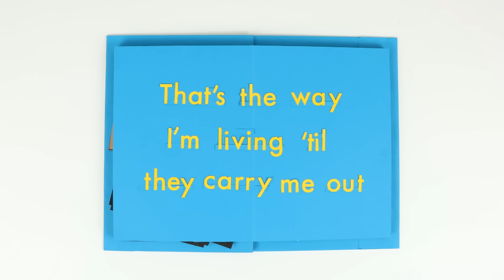Jeremy Loops - Freak (Official Video)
Taken off of my new album, Critical As Water.

Animated by
Romee van der Schoot